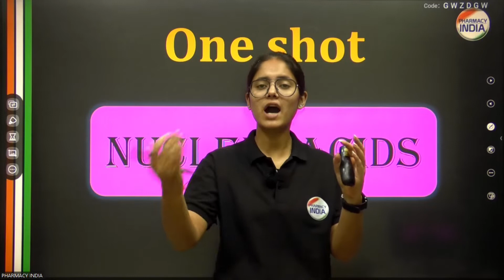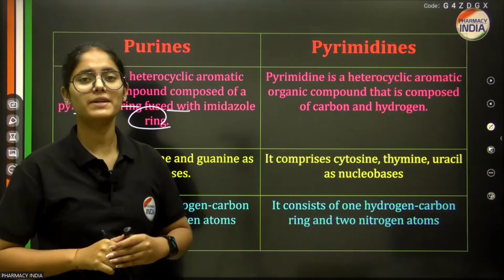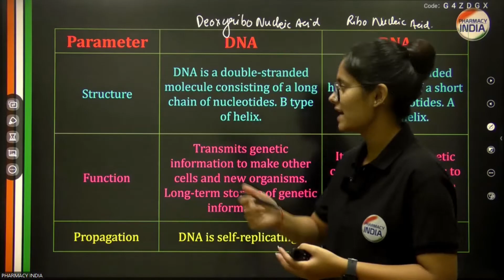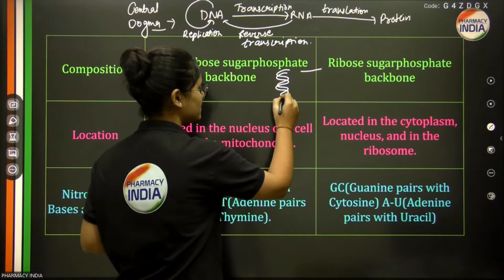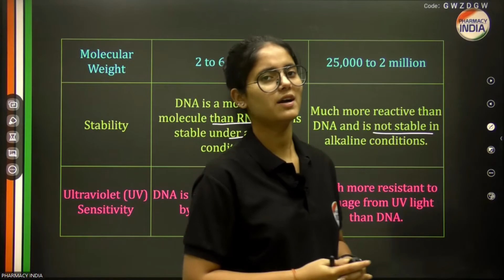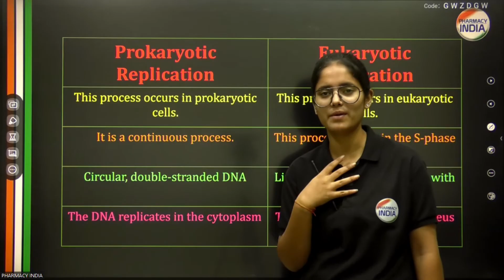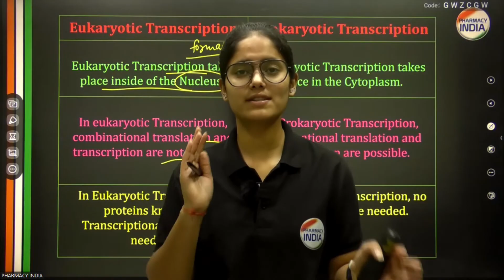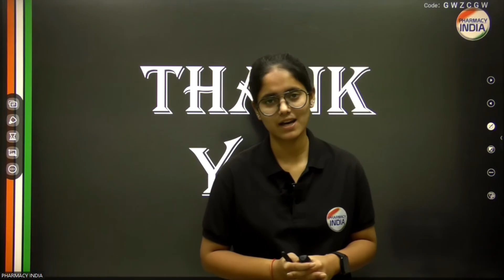Nucleic Acids | One Shot | Complete Concept in 34 Minutes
💊 Preparing for the RRB Pharmacist Exam? Check out these free resources:

Explore our site for 🆓 free study materials, updates, and resources for the RRB Pharmacist Exam.

Find 📚 courses, 📖 books, and 📝 test series for the RRB Pharmacist Exam 2024.

Download 📥 free previous years' question papers to practice and get familiar with the exam format.

Access 📝 free model papers to test your knowledge and prepare effectively with practice questions.

Try our 🆓 free qui to test your knowledge and enhance your exam readiness.

govt pharmacist
pharma jobs
pharmacist recruitment 2023
pharmacist jobs
pharmacy job
pharmacist vacancy
pharmacy vacancy
Thanks 👍🙌🔥📌